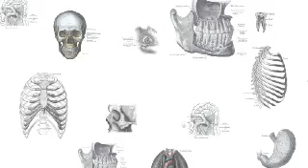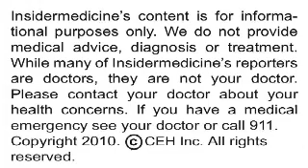Insidermedicine In 60 - September 29, 2010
From Philadelphia - Immunotherapy significantly improves cure rates among those with a certain form of childhood cancer, according to a report published in the New England Journal of Medicine.  Studying over 200 neuroblastoma patients, researchers found that immunotherapy boosted survival rates by 20% over two years when compared to standard treatment.

From Illinois - Routine diagnostic CT scans can be used to identify patients at high risk for heart disease, according to a report published in Radiology. Researchers studied nearly 7000 patients who underwent a chest CT scan for other purposes. They found that they could predict heart disease fairly well using incidental findings regarding the aortic wall along with minimal patient information.

And finally, from Bethesda - According to a report published in the journal Blood, HIV patients may benefit from starting antiretroviral therapy earlier. Researchers found that the sooner antiretroviral therapy is started, the better the immune system can respond to pathogens.